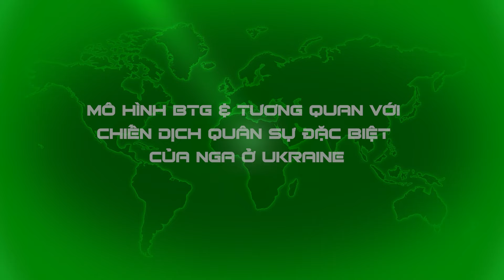UNBOXING FILE | Tìm hiểu sự va đập của mô hình BTG của Quân đội Nga với Chiến dịch Quân sự đặc biệt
📯 NỘI DUNG LIÊN QUAN:
Về vai trò của Không - Hải quân Nga trong năm đầu xung đột quân sự ở Ukraine
Giải mã hướng nghi binh ở Kiev trong 2 tháng đầu bùng phát xung đột Ukraine